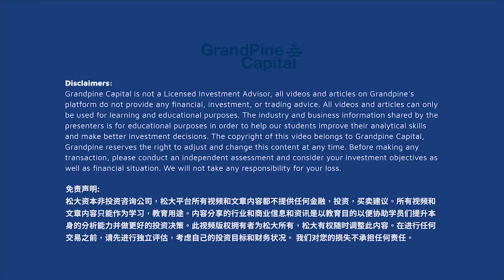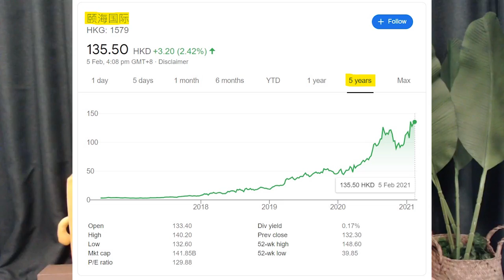疫苗见效！全球疫情初步受控？行管令2.0延长对部署复苏行情的投资者有什么影响？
马来西亚政府宣布MCO/行管令2.0延期到2月18号，投资者不禁会想：对后疫情复苏概念股的部署，有多大的影响呢？这个视频我们来简单谈谈，同时更新一下国际上对疫苗的有效性的看法。

喜欢我视频的同学们，请别吝啬，你的大方点赞和分享是我继续录制视频的最大源动力！